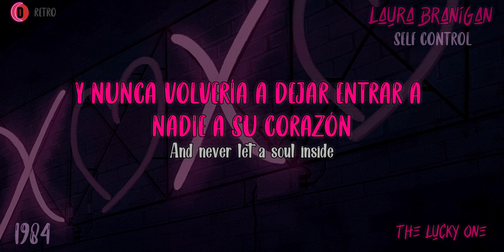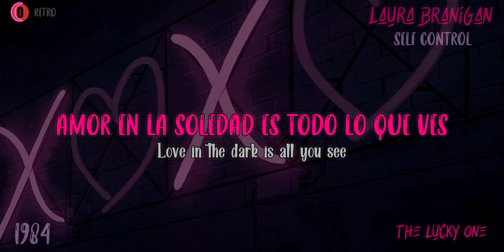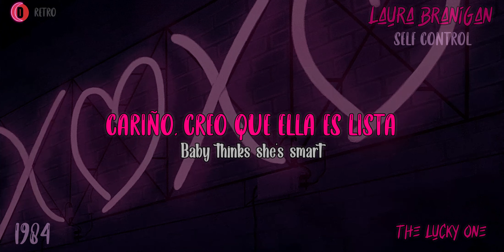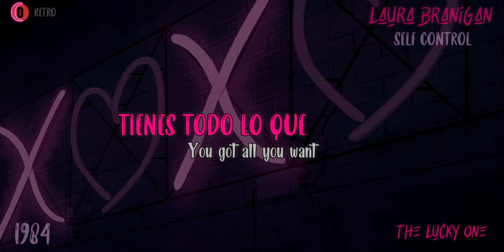Laura Branigan - The Lucky One - HQ - 1984 - TRADUCIDA ESPAÑOL (Lyrics)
(Audio espectacular y mejorado que hice en esta canción para disfrutar con buenos audífonos)

La interpretación de Branigan de "The Lucky One" ganó el premio Grand Prix en el Festival de Música de Tokio celebrado el 1 de abril de 1984; el premio fue de tres millones de yenes (13.400 dólares).

La canción alcanzó el puesto número 20 en el Billboard Hot 100, convirtiéndose en la quinta entrada de Branigan en el top-20.

Link Facebook.